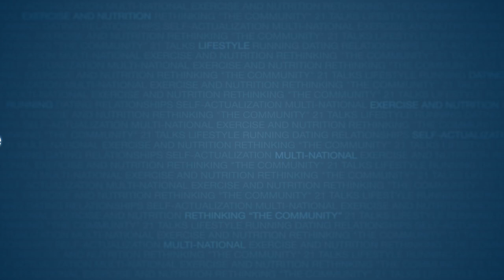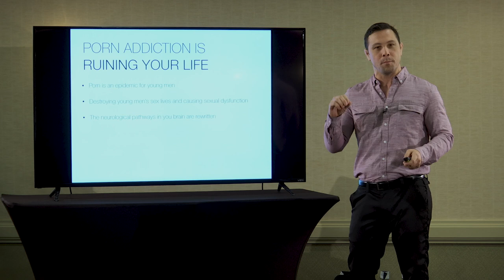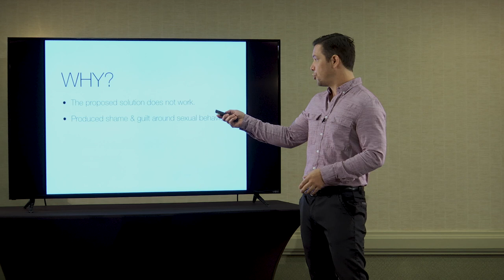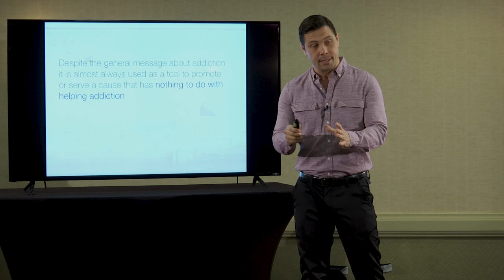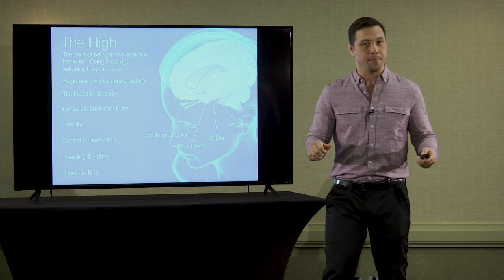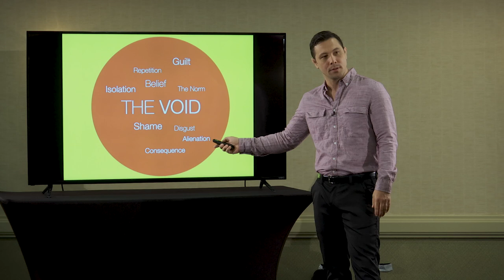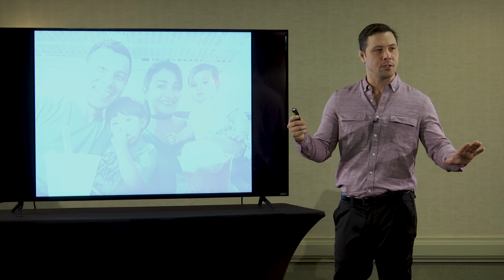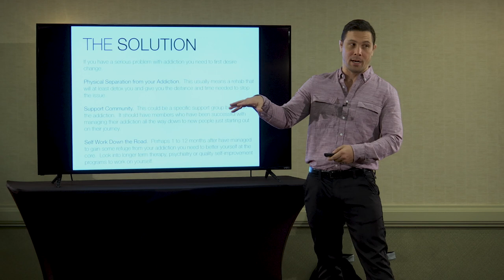ADDICTION IN MODERN CULTURE | Sex Drugs & Porn | Full Talk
Addiction in modern culture carries many different faces.  Sex, drugs, porn, social movements, and causes.  What is sex and love addiction?  What is porn addiction?  What is wrong with the Ted Talks on sex addiction and drug addiction?  We need to see addiction as something different, we need to merge the great insights of therapy, 12 step organizations, modern science, and plant medicine communities.   The scope of addiction is massive and we should look deeper at the solution.  This is what we should unify on.  Not the arrogance of 1 method.

Special thanks to the @21s for allowing me to publish this.

• 3 Calls a Week
• Private Facebook Group
• 14 Day Course Material

MEN'S DEVELOPMENT EXCELLENCE
(The Group for Truly Committed Men Striving for Excellence)